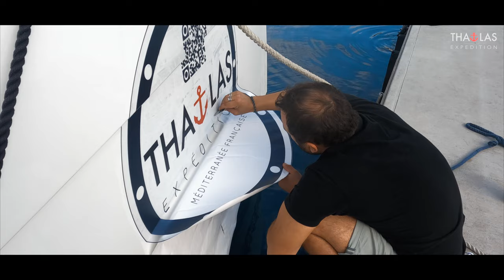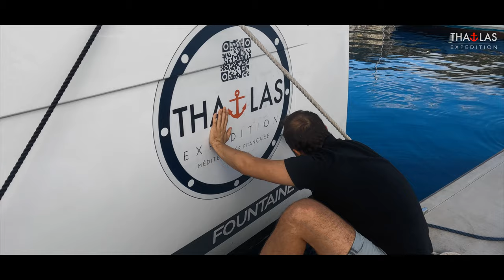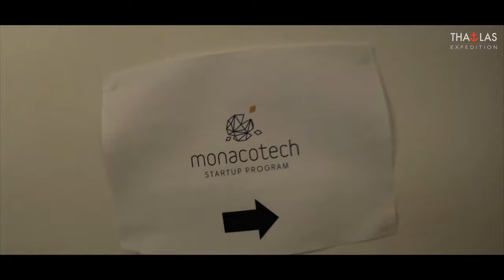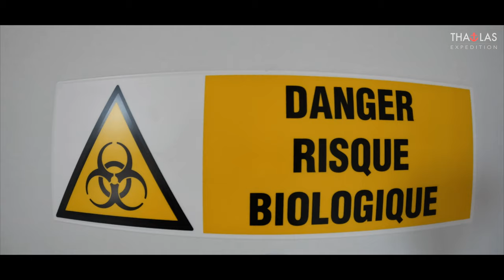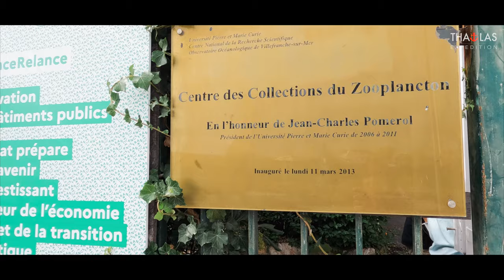Episode 2 - Départ officiel de la première expédition - Monaco - Thalas Océan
Ça y est ! Après tant d'étapes, tant de difficultés nous y sommes, chaque instant désormais me semble irréaliste. Nous n'arrivons pas à croire que c'est réel, nous vivons au présent mais les émotions se bousculent et nous ne comprenons pas pourquoi tout semble si naturel, si évident. De toute façon, pas le temps d'y penser, à peine le bateau mis à quai à Monaco, c'est l'arrivée d'Audrey et des enfants, le départ de mon équipage, le ménage, l'installation, tout se bouscule et je regarde la montre 5 fois par heure... Nous n'y arriverons pas. Le départ est prévu demain, pourtant rien n'est prêt, le bateau n'est pas aux couleurs de Thalas, nous ne sommes techniquement pas prêt et le programme est tellement intense... Les amis se succèdent sur le bateau, apéritifs et fiertés partagées sont de mises, la nuit sera très courte...

Pourtant miracle ! Le lendemain matin, tout s'enchaine parfaitement grâce à l'aide de tous nos amis et nous tenons, Thalas part prêt et exactement à 12h30 comme prévu. C'est parti, l'Océan nous ouvre les bras.

Remerciements :
- Fondation Albert II de Monaco
- Vitali Malkine
- Lia Riva
- Monaco Boat Services
- Yacht Club de Monaco
- SBM Offshore
- L'ensemble de l'équipe et des bénévoles de Thalas